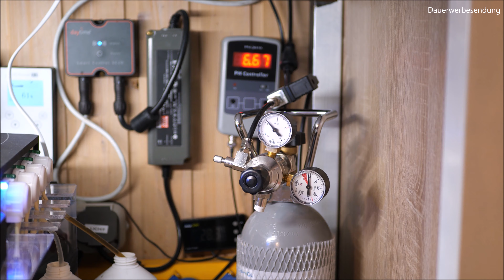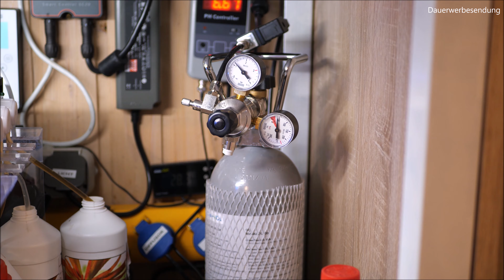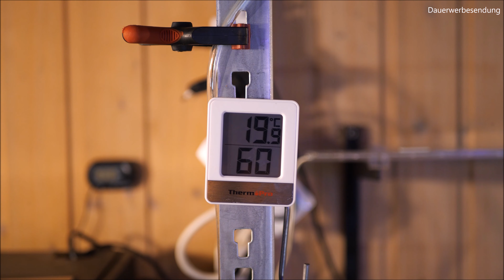900 Liter Orinoco-Style Aquarium | Vorstellung - Teil 2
Endlich konnte ich mein Versprechen einlösen und zeige Dir heute in aller Ausführlichkeit die Pflanzen und vor allem die Technik des 900 Liter Orinoko Aquariums. Also hol' Dir einen Kaffee, lehn Dich entspannt zurück und hab Spaß. Bei Fragen, einfach Unten in die Kommentare damit!

0:00 Begrüßung
0:42 Eckdaten des Aquariums
2:18 Wie funktioniert das Filterbecken und der Wasserwechsel?
7:40 Co2 Anlange & Reaktor
8:55 Dosieranlage für Düngerzufuhr
10:10 Entlüftung
10:58 Heizungsanlage mit Besonderheiten
14:45 Beleuchtungsanlage
17:52 Pflanzen des Orinoko-Biotops
31:37 Abmoderation

Pflanzenliste:

Echinodorus Argentinensis
Echinodorus Bleheri
Echinodorus Kleiner Bär (?)
Valisneria Tiger
Valisneria Nana
Hellantium Tenellum
Cabomba
Egeris Densa
Alternathera Reineckii
Nymphea Lotus Red
Limnobium Laevigatum
Micranthemum Tweediei

Technik:

Das Aquarium inklusive Stahlgestell, Nachfüll- und Filterbecken ist eine Maßanfertigung von Aquarienbau Friedeberg.

Die Heizungsanlage wurde von einem ortsansäßigen Heizungsbauer installiert bzw. Angeschlossen.

Titan Heizstab 600 Watt:

AquaMedic DC Runner 3.3

AquaMedic Reef Doser Evo 4

Dennoch habe ich das Video als "Dauerwerbesendung" gekennzeichnet, da ich sehr viele Marken nenne. Ich erhalte jedoch von keiner der Firmen irgendwelche Vergünstigungen oder Zahlungen oder Unterstützung zu diesem Zeitpunkt! (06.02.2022)